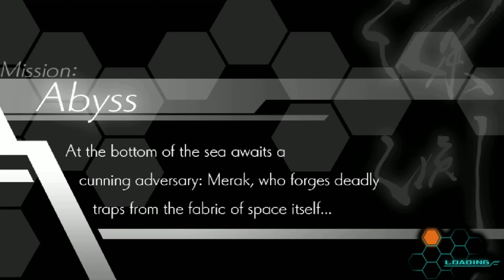Azure Striker Gunvolt (NSW) - Subaquatic Base [No Commentary] [AV1 Export]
Test Recording done with Intel Arc A750 with AV1 Encoding